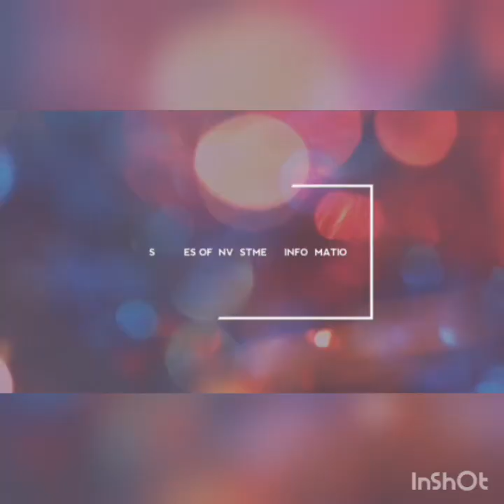SOURCES OF INVESTMENT INFORMATION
NIK ZUKRINA BINTI NIK AMIR
NURSYAMIRA BINTI AFFENDY

JBA1144C